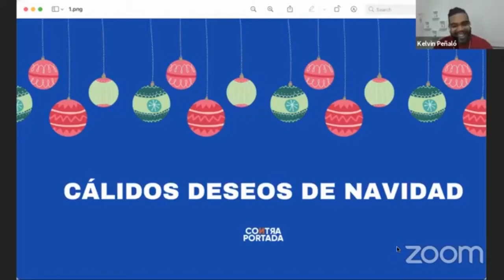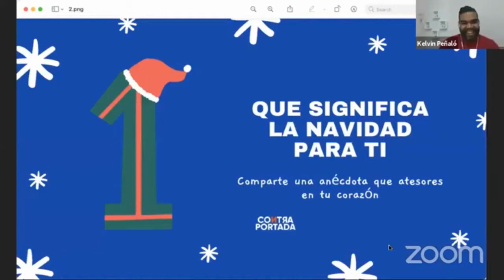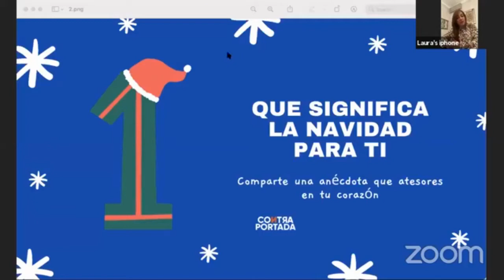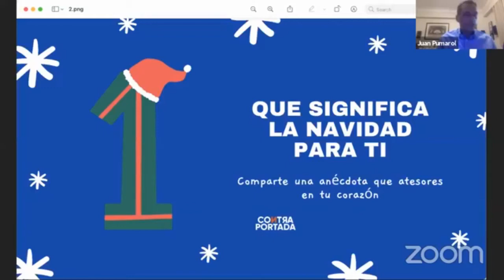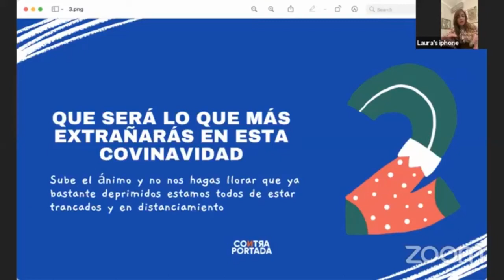Festejo de Cumpleaños y Navidad con mis compañeros de Radio